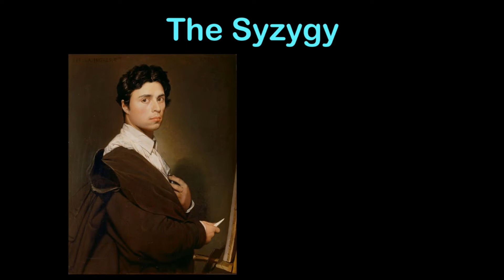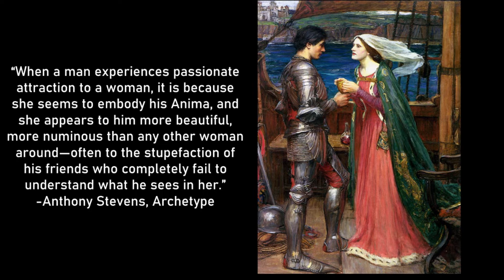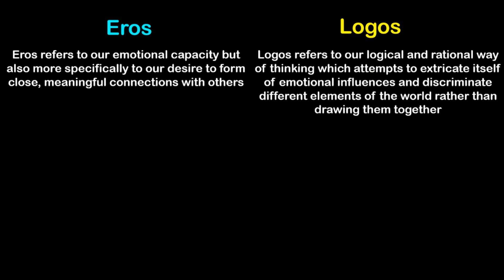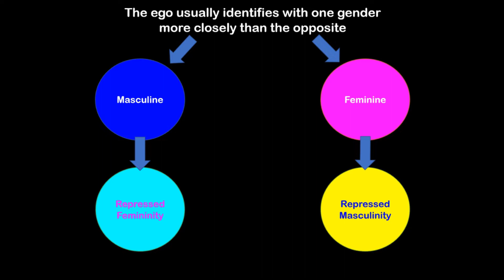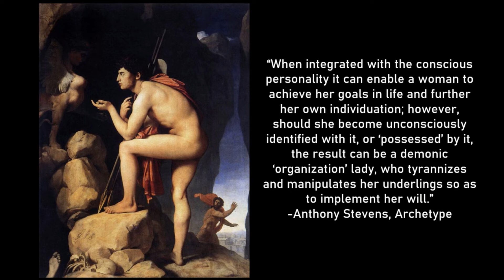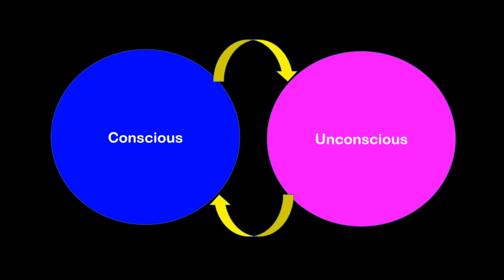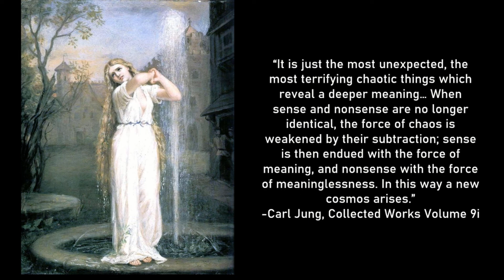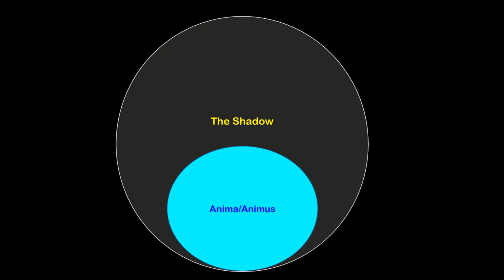Psychology of the Syzygy: Animus and Anima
In this video, we discuss the psychological concept of the syzygy. The syzygy refers to our psychological adaptation to gender. This important feature of our minds has many consequences and understanding its nature can be greatly beneficial to your personal development.